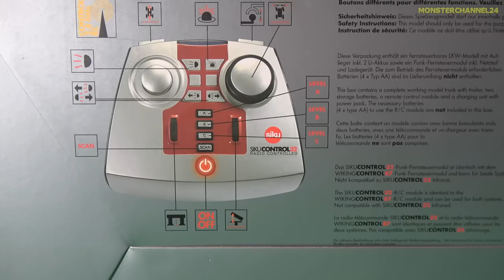RC truck SCANIA gets unboxed, loaded & dirty for the first time!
Very nice SCANIA RTR R/C truck (1/32 scale) gets loaded by a tractor for the first time. for the inspiration. Enjoy watching!